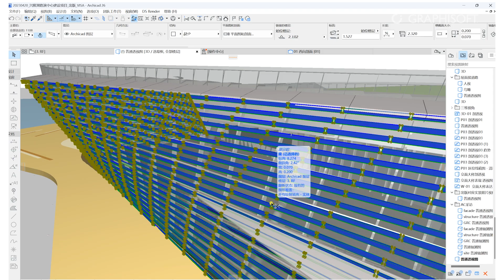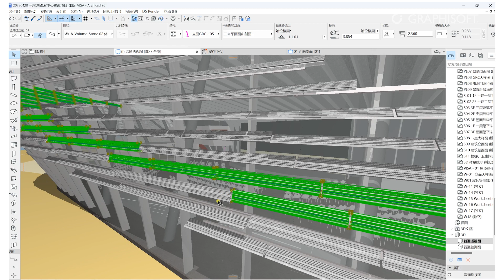Designing in Archicad - Building Together with Tektonn Architects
Tektonn Architects uses Archicad throughout the entire design and construction process.
With this multidisciplinary approach working in a common data environment, Archicad saves time and reduces errors.

Experience the power of Archicad and BIMcloud for the price of an Archicad subscription